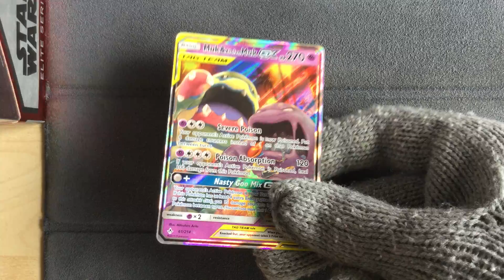Muk & Alolan Muk 61/214 - Pokemon Unbroken Bonds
Pokemon Unbroken Bonds
Muk & Alolan Muk 61/214
It's a Tag Team card